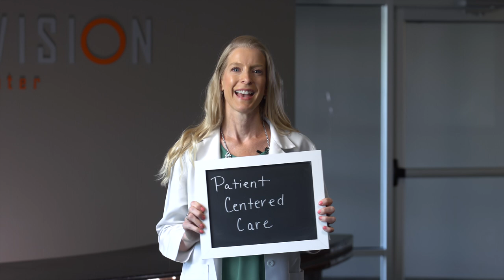Meet Dr. Felicia Popowski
Skyline Vision Center & Laser Clinic is Colorado Springs' premier eye care facility, with plenty success stories from people of all ages who had such vision deficiencies as myopia, hyperopia, and astigmatism.